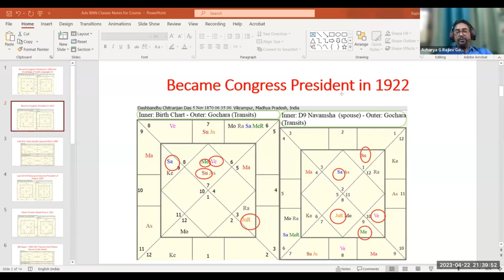bhrigu nandi nadi birth chart discussion( Part 2)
Starting on 29th April at 9pm

Enroll For Advance Bhrigu Nandi Nadi Astrology